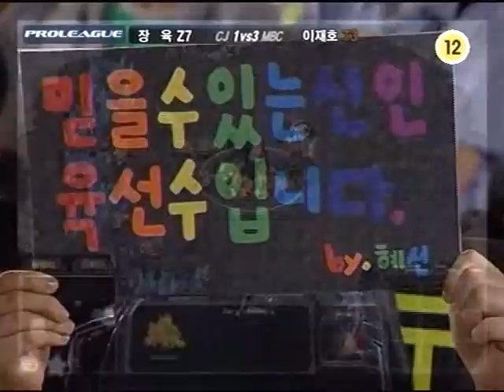SPL R1 Light vs Jy 2006-07-22 @ Rush Hour 3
Map: Rush Hour 3

Light (Terran)
- Name: 이재호 (Lee Jae Ho)
- Team: Hanbit Stars

 vs

Jy (Zerg)
- Name: 장육 (Jang Yook)
- Team: (retired)

League: 2006 SKY Proleague Round 1

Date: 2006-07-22